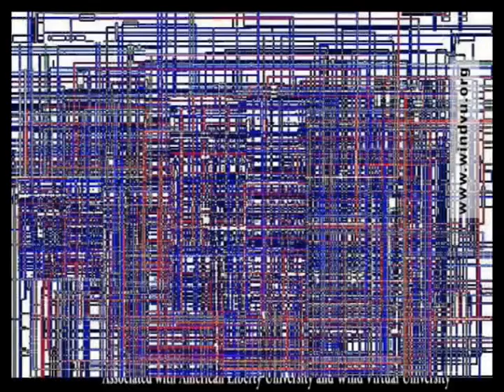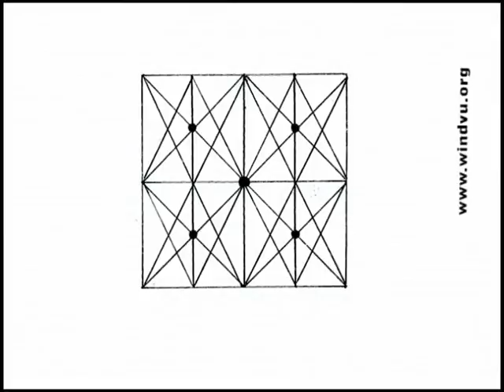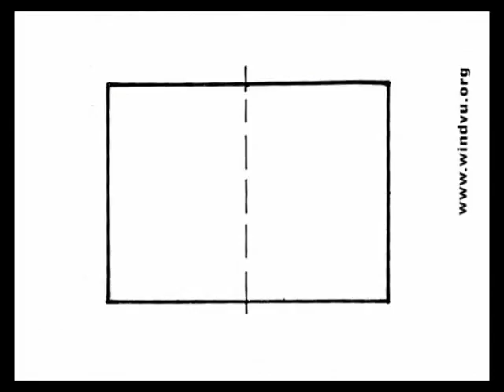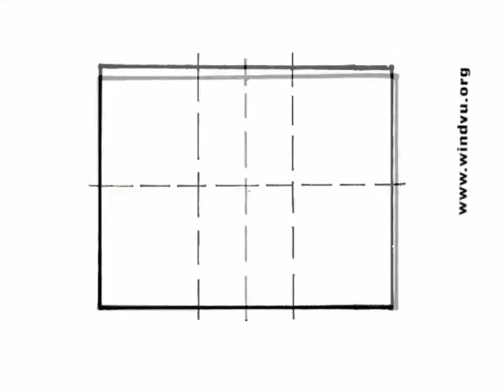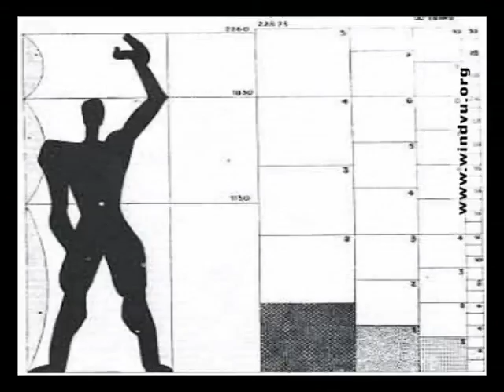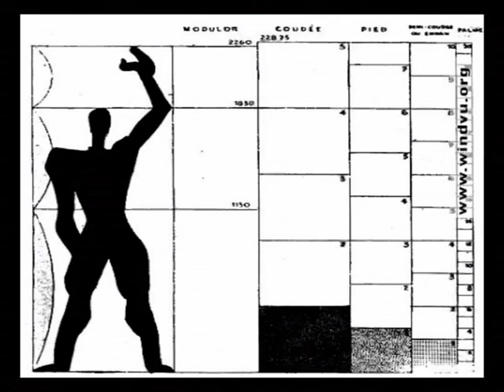33/74 (Basic Design)